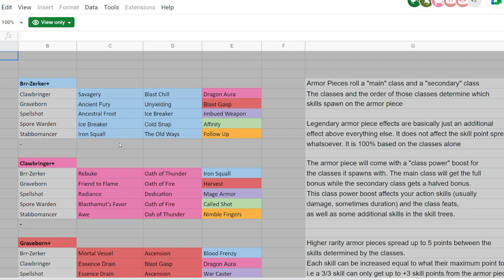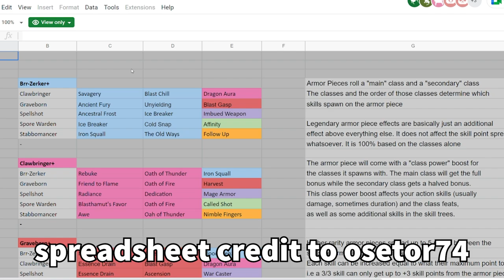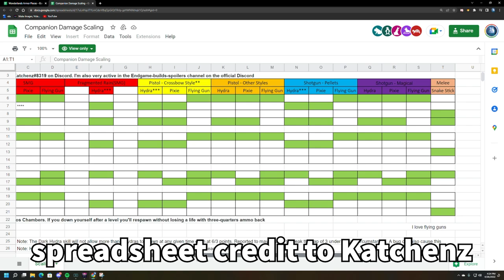STOP USING THIS ARMOR! Everything Wonderlands Doesn't Tell You (Endgame Edition) Part 1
Here is just a whole chunk of endgame information that are part of the questions I get asked the most. These are all things the game doesn't tell you and I hope you guys find the video helpful and informative.

Resources below. Huge thanks to CZ47, Kantrama, Katchenz, and Osetor74.